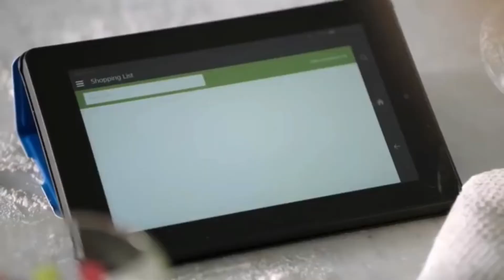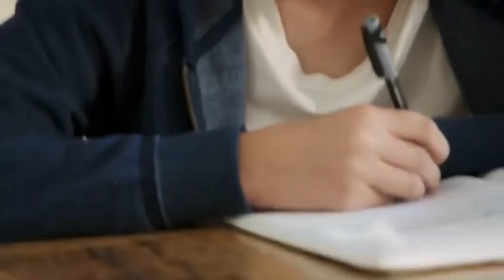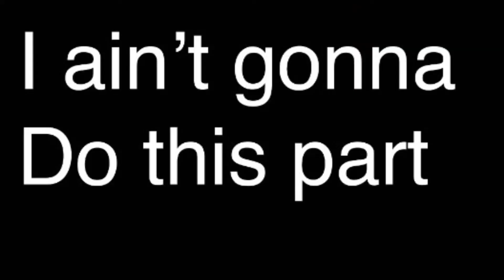Introducing Amazon Kaiba